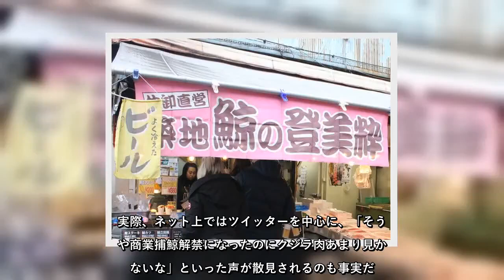✅ 商業捕鯨、再開で何か変わったの？関係者に聞いたら...→肉が「格段に美味しくなった」らしい！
✍     日本が国際捕鯨委員会（IWC）脱退を受け、商業捕鯨を再開したのは2019年7月1日のことだった。日本が商業捕鯨を再開するのは1988年以来、31年ぶり。歴史的な転換点とあって、前後には商業捕鯨再開を伝えるニュースが多数報じられるなどしたが、あれから約半年――あなたはこの間、鯨肉を何度食べる機会があっただろうか？正直なところ、報道ほどのインパクトは感じられないというのが実情ではないか。商業捕鯨で得られた鯨肉が、あなたの身近にもやってくる！？J-CASTニュース編集部記者が訪問した「鯨の登美粋」 店の代表を務める松本宏一さん 近所のスーパー6店を回った結果は...     12月のある日、J-CASTニュ－ス編集部記者は自宅周辺のスーパー6店を回り、鯨肉の取り扱いがあるか否かを調査。その結果、鯨肉の扱いがあったのは2店。さらに、その扱いも「クジラベーコン」があったというだけであり、生鮮食品としての鯨肉を扱っている店は皆無という状況だった。もちろん、取り扱う店がないわけではない。別の都内在住の記者に聞いてみると、最寄りのスーパーでは比較的よく、刺身用の鯨肉を見かけるという。ただ、「商業捕鯨の再開以前から置いていたように思う。少なくとも、再開後に目立って品数が増えたり、お客が手に取っているのを見かけたりするようになった気はしない」。鳴り物入りで再開された商業捕鯨の割には、何とも寂しい状況ではないだろうか。実際、ネット上ではツイッターを中心に、「そういや商業捕鯨解禁になったのにクジラ肉あまり見かけないな」といった声が散見されるのも事実だ。さらに言えば、そもそもの国内での鯨肉の消費量自体が、近年では非常に低調。「スーパーに並ぶほどの需要があるのか怪しい」ことも、鯨肉がなかなか広がりを見せないことの一因だろう。水産庁が公開する「鯨肉消費の推移」（そんな中で始まった「令和の商業捕鯨」。今回の再開で、鯨肉をめぐる状況は変わったのだろうか。